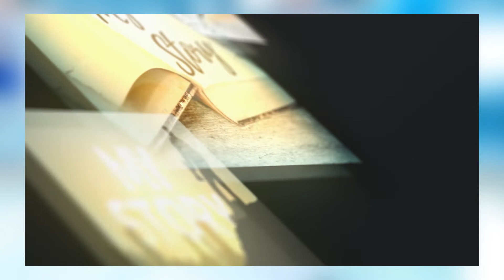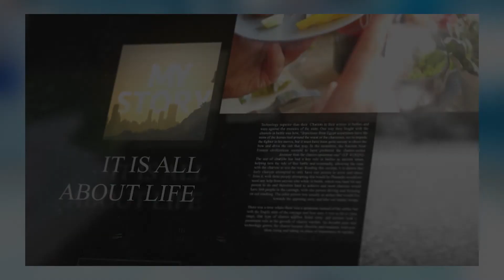Serving God Changed My Life | Susan Kanja | My Story